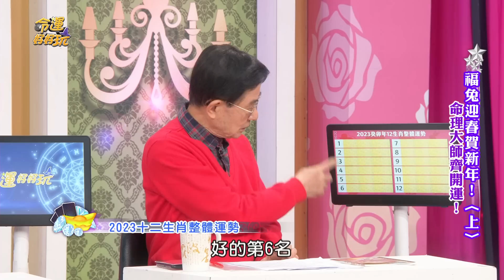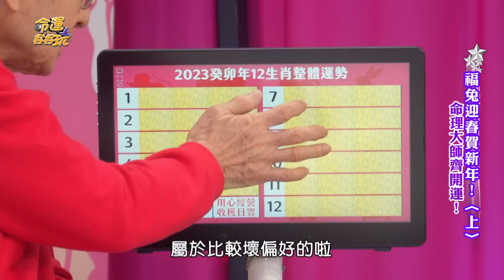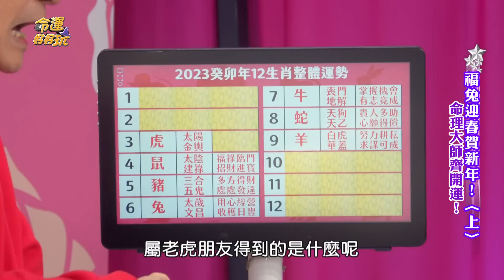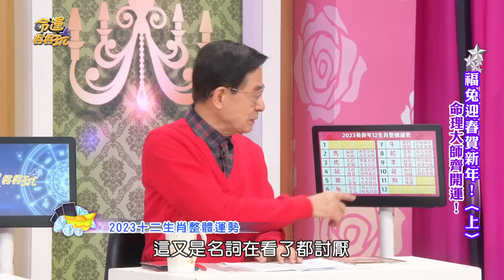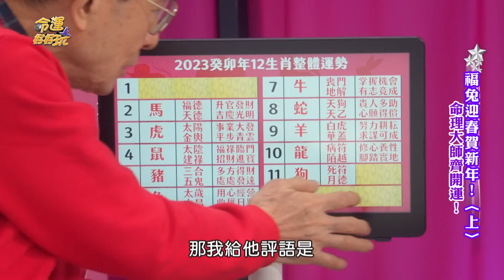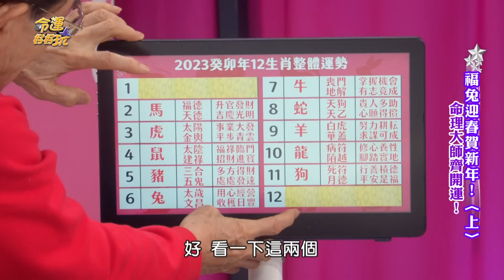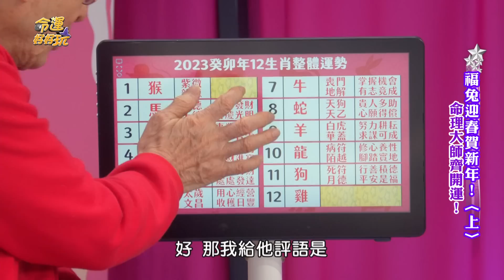【精華版】2023年度生肖運勢排行榜！黃友輔神機妙算報好運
黃友輔老師年度分析十二生肖，今年最旺第一名的原來是他！

【2023兔年財運旺到翻，即將喜迎十年大運的命格！福兔迎春賀新年！命理大師齊開運！(上) 】